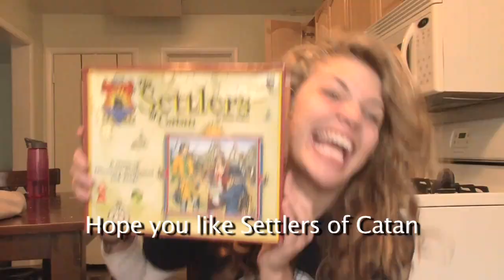Provo Girls - BYU Divine Comedy - 720P HD - Provo, UT Gurls - LDS Mormon - Katy Perry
This video about Provo Girls is Sooo Funny. Only place you'll find it in high definition.  We love the Big Hair, Leggings, Layered Shirts on Top!  Funny parody of Katy Perry 's California Gurls song.  Note that this is just for fun and does not represent BYU, Provo, or the Church of Jesus Christ of Latter-Day Saints.  This video is intended to be funny.  I can personally tell you that NOT all "Provo girls" are like this, and there actually is some diversity at BYU. Please no comments on how the U of U is better than BYU or anything like that.  720p HD for your viewing enjoyment.

BYU's sketch comedy group Divine Comedy parodies popular song with their own rendition, "Provo, Utah Girls"
Cast - Mallory Everton, Matt Meese, Whitney Call, Dana Fleming, Caitlin Clive, Jason Gray
Camera - Mike Dalton
Props/Costumes- Susie Ingoldsby, Amy Cappuccio

Thanks! :)